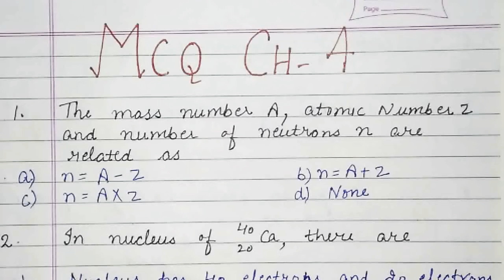Class 9 McQ chemistry chapter 4 |Structure of atom| RRB NTPC 2020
💥All chapters Mcq

Brilliantcoaching
Brilliant coaching